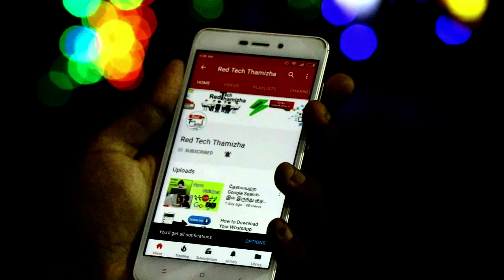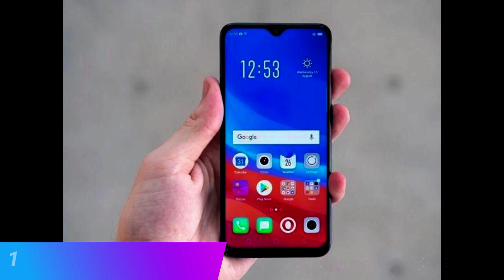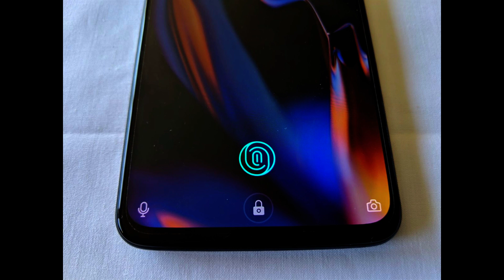Oneplus 6T Tamil - அசத்தல் Features | Full Specification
Oneplus 6t Full Review in Tamil - Price, Full Specifications,Features & Comparision. OnePlus 6T is launched in October 2018. OnePlus 6T in India will go on sale from November 2.